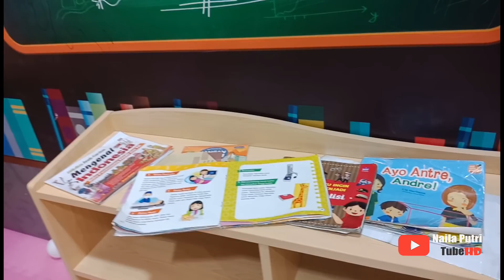Bermain Di Playground mall | Mandi bola Warna-warni Seru Banget | Merapikan Bekas main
jumpa lagi di Cahnnel Naila Putri TubeHD
Kali ini naila bermain disebuah mall yang berada dibekasi, tepatnya Grand Metropolitan, naila bermain diarena main anak Playground Fun & Fit, banyak nya permainan seperti perosotan, mandi bola dan mobil-mobilan , Tapi naila malah rapihkan mainan bekas main anak-anak lain yang berantakan, tanapa disuruh ,,hee lucu ya.. tapi itu memang sudah kebiasaan naila dirumah, kadi kebawa deh.. jadi rapih tempat mainya..😁😁